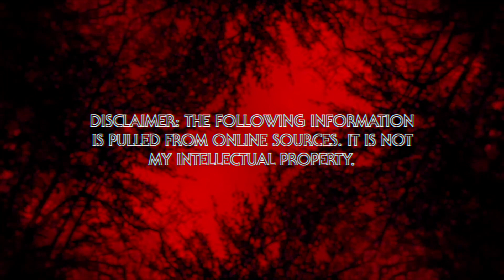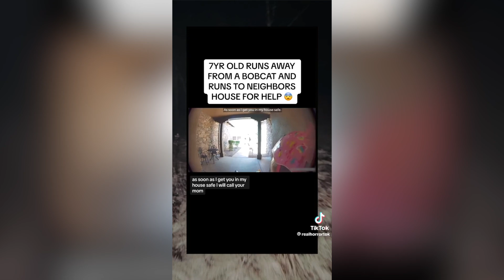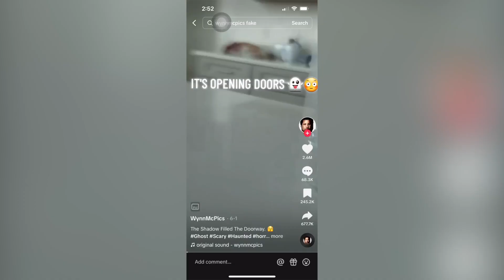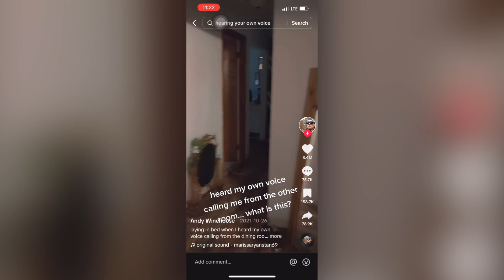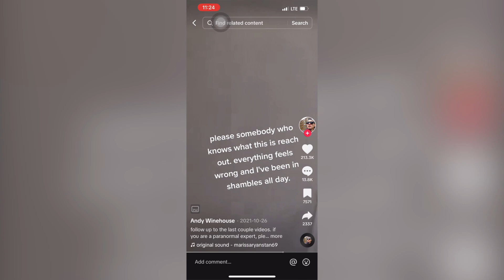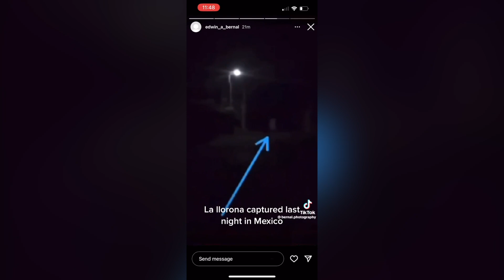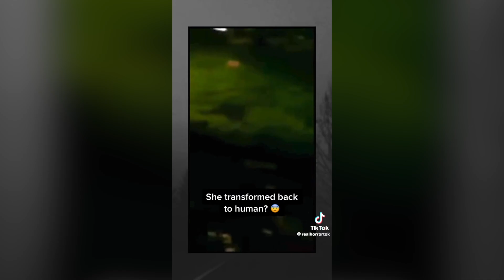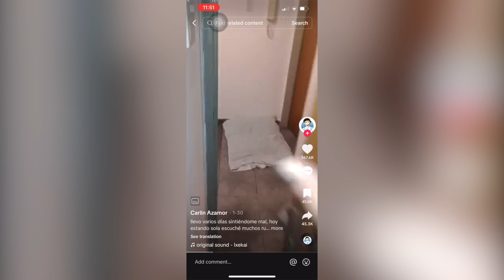I watched every video on realhorrortok (PART 1)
This is one of the best horror tik tok accounts I've ever come across.